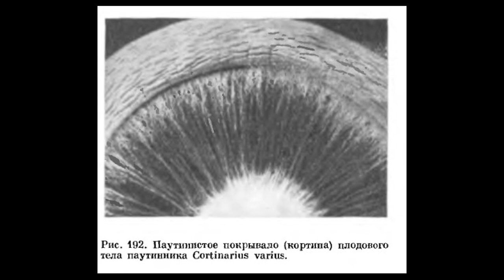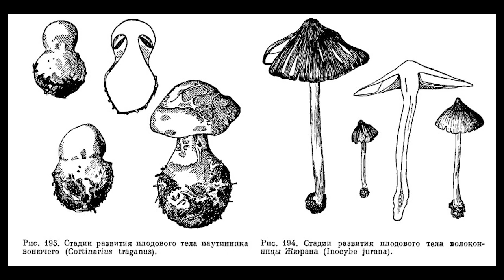Паутинниковые и Сыроежковые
Паутинник. Гебелома. Крепидот. Рыжик. Грузди. Сыроежки